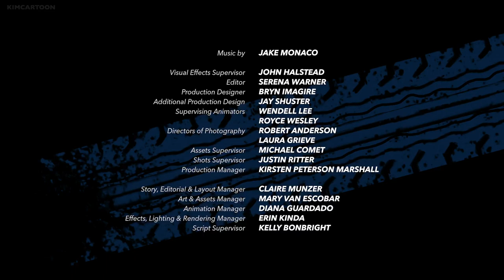YTP: Lightning & Mater Audition for Bee Movie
I Thought It Would Be Fun to A YTP of My Favorite Episode of Cars on The Road!